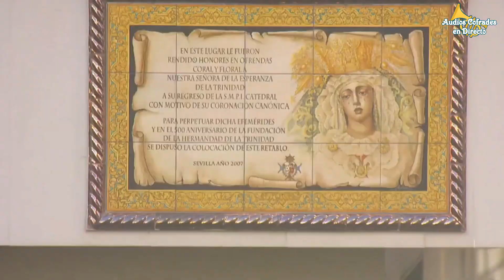Virgen de la Paz en Campana 2023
📽 Imagenes grabadas por el Consejo de Hermandades y Cofradias de Sevilla.

💥No estas subscrito a Nuestras Redes? 🤔

🐦Twuitter.